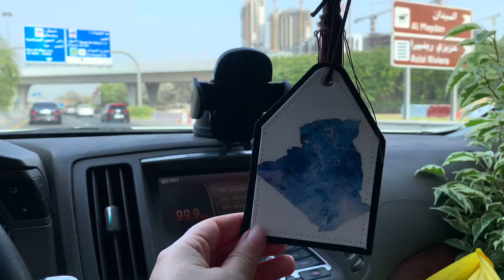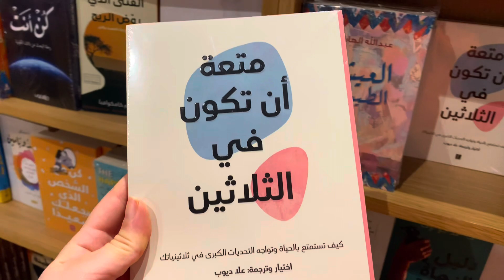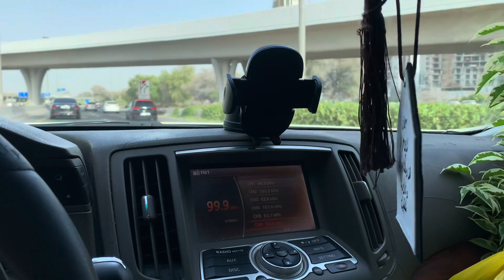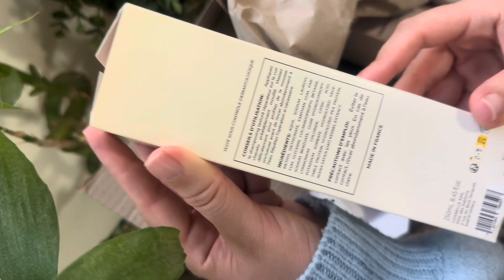يوميات رمضانية 🌙 طلعت مع أختي للسوق🤍اشترينا كُتب جديدة من Kinukuniya 📚 وصلوني منتجات MAYBE أخيرا